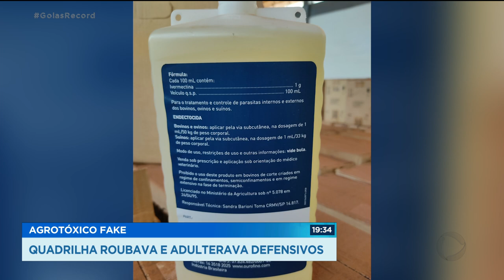AGROTÓXICO FAKE: QUADRILHA ROUBAVA E ADULTERAVA DEFENSIVOS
UMA OPERAÇÃO DA POLÍCIA CIVIL PRENDEU SETE PESSOAS ENVOLVIDAS NO ROUBO E FALSIFICAÇÃO DE DEFENSIVOS AGRÍCOLAS. OS POLICIAIS RECUPERARAM PRODUTOS AVALIADOS EM 15 MILHÕES DE REAIS.